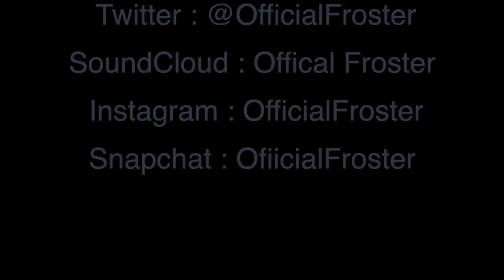Like Blood - Froster(Dir Cut) | shot by @chillapertilla